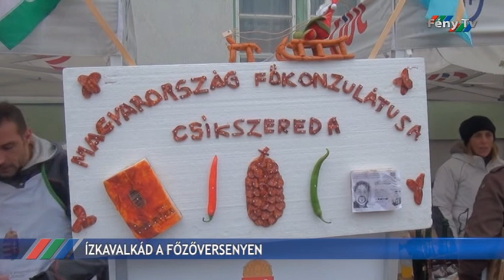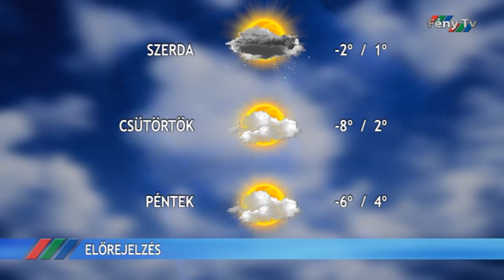Fény Pont 2017. december 4.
December másodikán tartották a Kártpát-medencei Disznótoros Főzőversenyt 34 csapat részvételével.
Valódi zsibongással telt meg a Sportiskola tornaterme, kis és nagy gyermekek játszottak önfeledten a szombati rendezvényen.
Tegnap közösen gyújtották meg az első gyertyát Gyergyószentmiklós adventi koszorúján a város főterén.